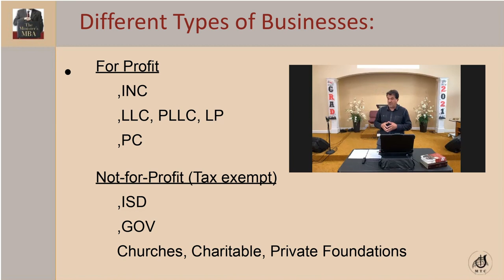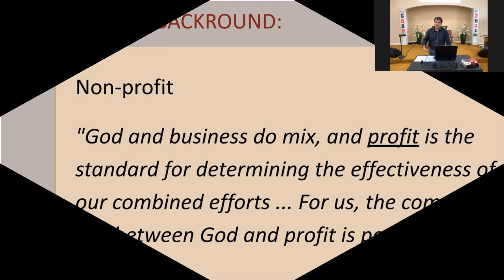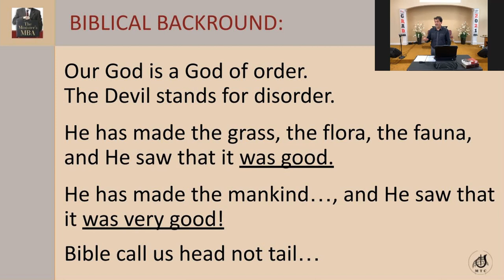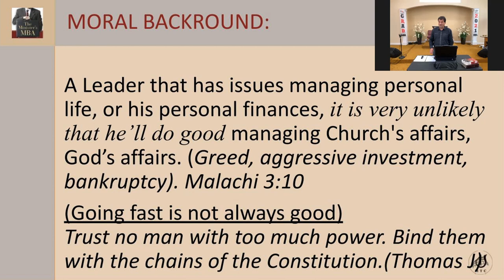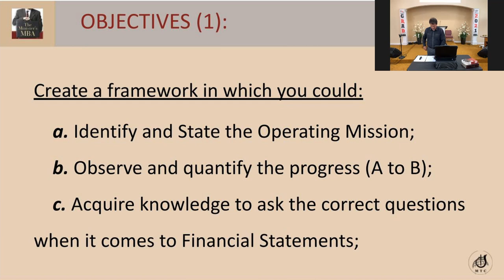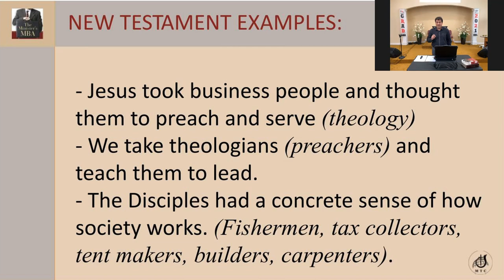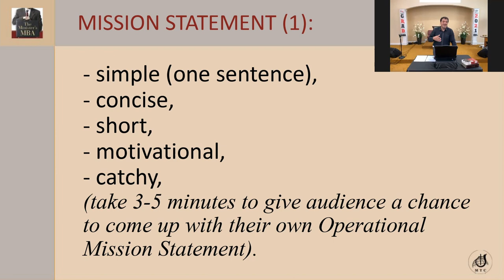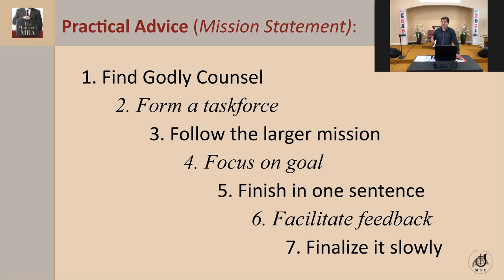"Essentials Business Tools for Maximum Ministry Success", George Beck (book presentation - Part 1)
"Essentials Business Tools for Maximum Ministry Success", George Beck (book presentation, Part 1), Maranatha Training Center 2021 Zoom Seminars, Garland, TX USA